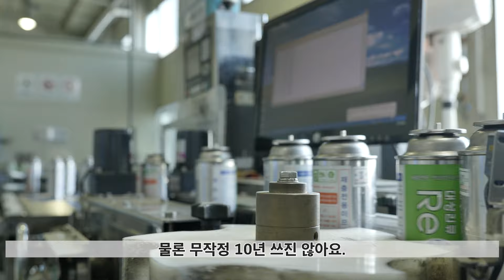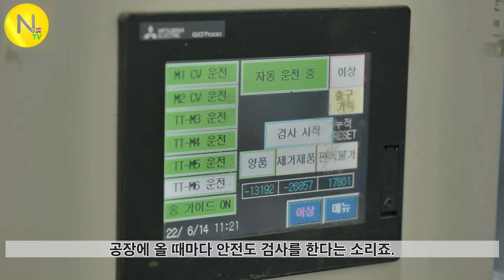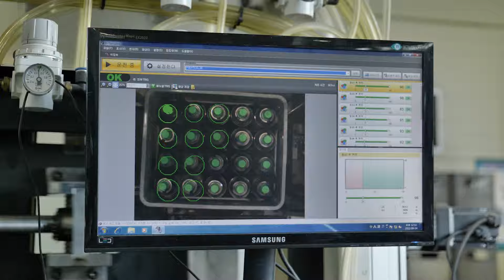캔 부탄도 충전이 가능해? '대성 리큐' 이야기 / 부탄가스 / 캠핑 / 대성리큐 / 화니의주방 / 요리 / 늄냠TV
대성리큐
- 충전식 캔 타입의 부탄가스에요. 일회용 캔과 달리 강도가 높고 부식에 강한 캔을 사용해 안전하답니다.
  게다가 비용 역시 일반 부탄가스보다 저렴해요~! 외식업체 운영하시는 분들에게는 좋은 선택!

클래스 101 화니의 홍콩&마카오 베이커리 클래스

클래스 101 화니의 중국요리 쿠킹클래스

* 이 콘텐츠는 쿠팡 파트너스 활동의 일환으로, 이에 따른 일정액의 수수료를 제공 받고 있습니다.

사용장비

카메라
파나소닉 GH6 + 라이카 DG VARIO ELMARIT 12-60mm F2.8-4 POWER OIS
파나소닉 GH5 + 라이카 DG Summilux 15mm F1.7 ASPH
파나소닉 S1(FF) + 파나소닉 루믹스 S 24-105mm F4 MACRO OIS 렌즈
파나소닉 S5(FF) + 파나소닉 루믹스 S 20-60mm 20-60mm f/3.5-5.6 렌즈
소니 A6400 +  소니 E PZ 18-105mm F4 G OSS

Gudsen MOZA Air2(짐벌)
Gudsen MOZA SlyPod(슬라이더)
Feiyu-Tech G6 Max(짐벌)

마이크
소니 UWP-D11 무선마이크

조명
빌트록스 VL-D85B 2대
호루스벤누 룩스라이트 116T 2대

- 주방가전, 식품(완제품 및 밀키트) 광고, 행사 등등 다양한 콘텐츠 제작 가능합니다.

안녕하세요~! 화니입니다.

오늘은? 부탄가스 이야기 입니다.
이 채널에서 그동안 버너 리뷰를 많이 했었죠?
그렇지만 부탄가스에 대한 부분은 거의 다루어지지 않았어요.

그러던 중 한 업체의 광고가 들어와 부탄가스 제조업체를 방문 및 촬영할수 있게 되었답니다.

부탄가스 버너를 휴대성/편의성 등등 많은 부분에 대해 장점이 있지만 단점이 몇가지 있답니다.

바로 '폐기물' 과 '비용'이지요.

캔 부탄은 재활용이 수월할거라 보는 경우가 있지만 실제로는 그렇지 않답니다.
주석으로 도금된 강판에 표면에 도색 등을 했기에 재생하는데 비용이 더 든답니다.
때문에 거의 버려진다고 해요.

물론 가정집에서 사용되는 부탄 캔은 전체 소비량 중 그렇게 많지 않습니다만.
문제는 외식업체에서 사용이죠.
기동성 때문에 사용하는 곳이 많거든요.

그런데 이 부탄 캔 '캔'가격이 포함되어 있다는 사실...
즉, 외식업체는 가스값 외에 '캔'을 함께 구입하고 있는 것이지요.
식당에서는 소비량이 많기에 이로 인한 지출이 늘어날 수 밖에 없습니다.

과거에는 일회용 부탄을 충전시켜주는 사설업체도 존재했습니다만...
안전상의 문제가 있습니다.
대체적으로 무른 주석합금판이며, 습기에 노출될 경우 녹이 슬거든요.
일회용으로 운용은 괜찮지만, 재활용을 하게 되면 그 과정에서 캔의 품질을 보장할수 없다는거죠.

때문에 제조사에서는 임의로 충전하는 것을 금하고 있습니다.

앗! 프로판이나 Co2도 충전해서 쓰기도 하는데요?
부탄가스는 그런거 없을까요?

있습니다.

바로 '대성리큐'입니다.

대성리큐는 이전의 주석합금판이 아닌 더 튼튼하고 부식에 강한 스테인리스 강판을 사용합니다.
또한 일반 부탄 캔의 두배의 두께이지요.

뿐만 아니라 수거 후 충전과정을 거치게 되면 안전성 검사를 합니다.
밸브에 문제가 있는지, 사용연한이 지나지 않았는지 테스트를 수행하죠.
이 캔의 사용연한은 약 10년... 그렇지만 밸브는 2년마다 교체합니다.

즉, 충전 할 때마다 캔이 문제 없는지 체크를 하기에 안전하다는거죠.

그렇다면 비용은?

가격에 '캔' 비용은 들어가지 않습니다.
일회용 부탄이 '캔'을 함께 구매하는거라면, 대성리큐는 캔을 '렌탈'해서 사용하는거라 할수 있어요.

가스가격에 관리비가 추가되는정도죠.
때문에 대성리큐는 일반 일회용 부탄(가장 저렴한 제품)에 비해 약 30% 정도 저렴합니다.

부탄가스 사용이 많은 외식업체에서는 원가 절감도 할수 있죠.
앗! 수거와 충전은 번거롭지 않을까요?
일일이 전화해서 수거를 요청하는거라면 일이 복잡할텐데...?

수거와 충전은 전국의 대리점을 통해 진행된답니다.

식당에서 주류 계약하면 주기적으로 술이나 음료 납품하고, 술병 담긴 플라스틱 박스 수거 해 가잖아요?
대성리큐도 같은 방식으로 관리됩니다.

즉, 식당을 운영하는 오너 입장에서 생소한 운영 시스템을 도입 할 필요가 없다는거죠.

환경에 안전성, 비용 그리고 편의성까지...
딱 하나 아쉬운 점이라면 아직까진 외식업체에서만 이용 가능하다는 점이에요.

제 경우 부탄 캔을 박스로 들여 쓰기에 가스값이 은근 드는데 말이죠.

BGM 정보

Upbeat Summer Pop
[kimk271]/MotionElements.com으로부터 제공된 스톡 미디어

Let's Meet In The Future (Short Version)
[Ligar]/MotionElements.com으로부터 제공된 스톡 미디어

Inspiring Uplifting (Full) - Promotional 24
[Kobat]/MotionElements.com으로부터 제공된 스톡 미디어

Car Commercial - Full - Action, Intro, Rebellious, Energetic Background Music
[ikoliks]/MotionElements.com으로부터 제공된 스톡 미디어

Summer Tropical Beach
[TimTaj]/MotionElements.com으로부터 제공된 스톡 미디어